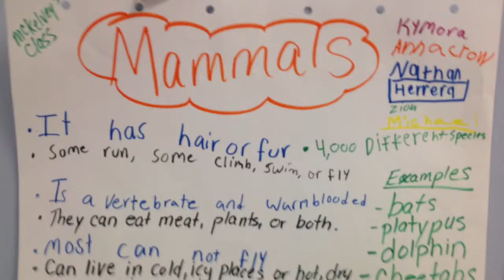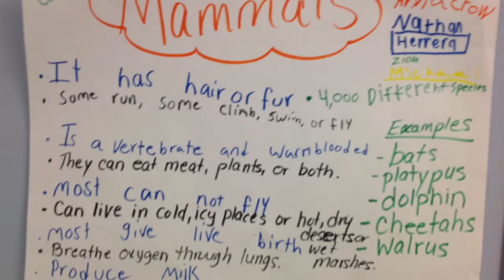Mammals 4th AES